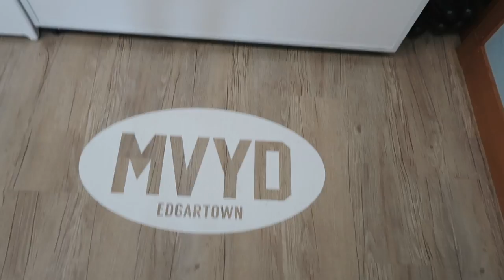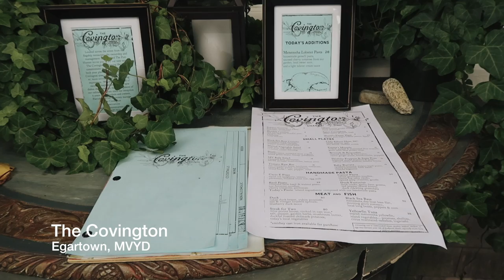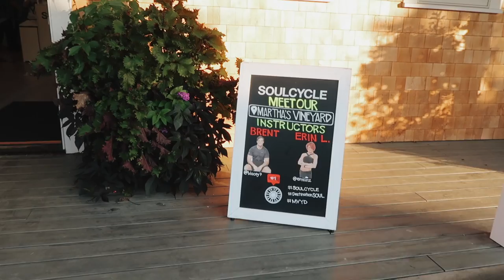MARTHA'S VINEYARD | John Philp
My first time to the quaint and quintessential New England island of Martha's Vineyard. Had such a blast with exploring the town and riding with Soul Cycle at their pop-up. Enjoy!